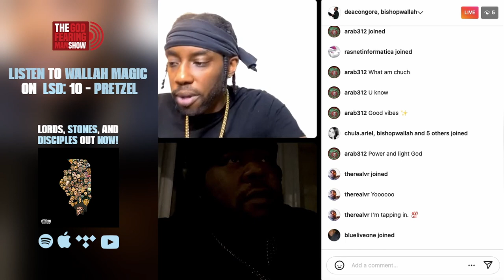Wallah Magic on how he got his name (Part 1)